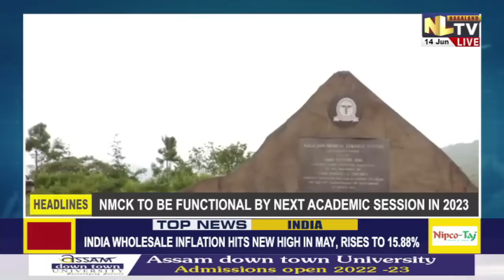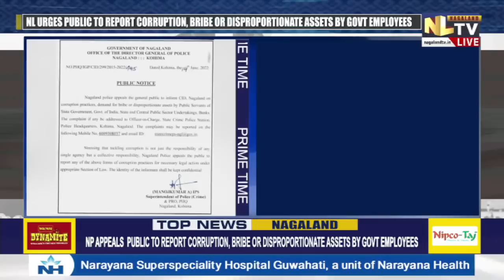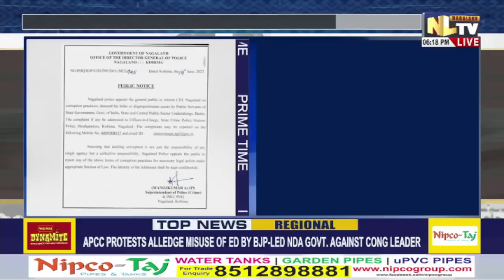NLTV PRIME TIME NEWS NAGAMESE || LIVE